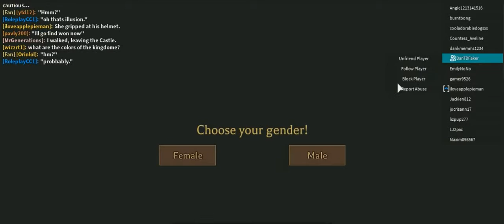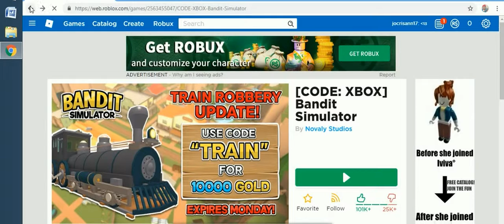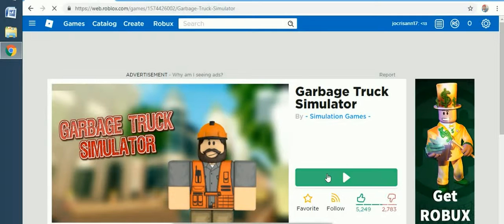roblox april edition -20